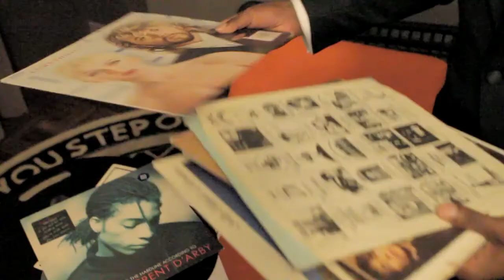Scandic Grand Central with John Forté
On the 1st of October, 2011, Nordic hotel chain Scandic’s new lifestyle venture, Scandic Grand Central, opened in Stockholm, Sweden. The hotel is infused with Stockholm’s ‘downtown’ street culture and vibrant atmosphere. This film is from the hotel's opening starring the event's performer John Forté.